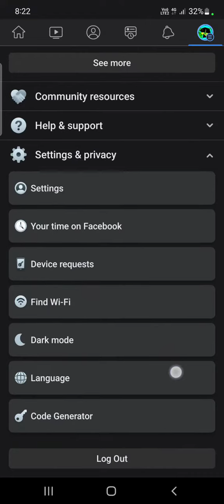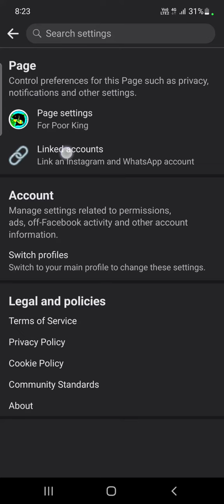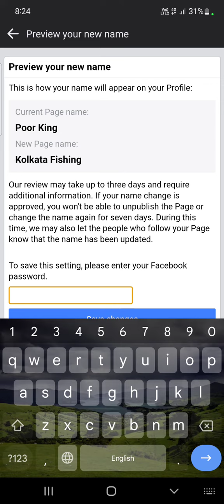Change Facebook Page Name After 2022 - 2023 New Update